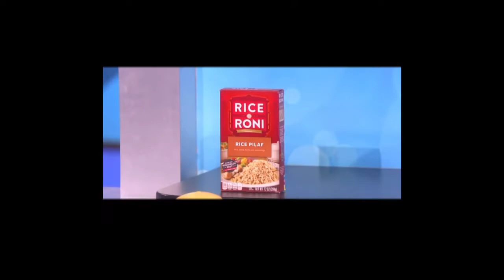Do YOU want to Take Control of Your Finances?